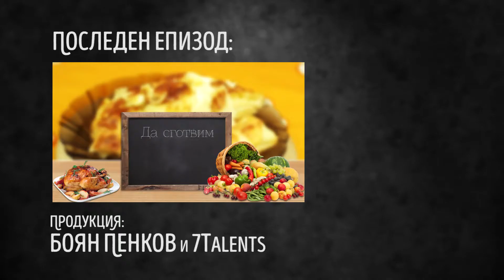Овесени ядки с плодове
Започваме седмицата с една много вкусна и здравословна рецепта. Днес ще ви покажем как да си приготвите най-страхотните овесени ядки с пресни плодове. Нужните ни продукти са:

5 супени лъжици ядки
половин ябълка
3 сини сливи
1 супена лъжица мед
орехи на вкус
половин лъжица канела